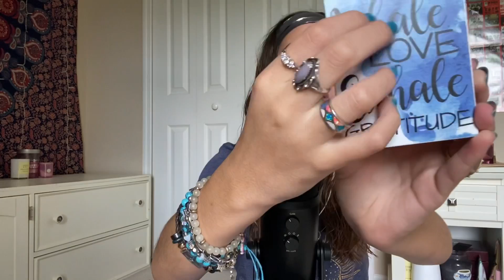Top 10 Hippie Essentials ☮️🌻🕺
Hello My Lovely Little Clouds!🧚🏻✨
How are you beautiful souls doing today? I hope your doing incredible! I hope this video helps you relax🥰 Enjoy! ☁️😴

I love you! You got this 🤩

Filming Equipment:
Camera: iphone 11 and Canon Rebel EOS SL2
Microphone: Blue Yeti Blackout
Tripod: UBeesize TR50
Lighting: Lamp from walmart

I hope my videos help you wind down an reflect ☮︎︎

Just a reminder to stay positive even when times get rough 🥺

If you need Urgent Help here are some resources 👇🏻
* Suicide Hotline USA 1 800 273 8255
* If it’s a serious emergency call 911

Leave a positive comment on someone else’s comment to help spread positivity!

Remember you are loved and cared for🤟🏻💖